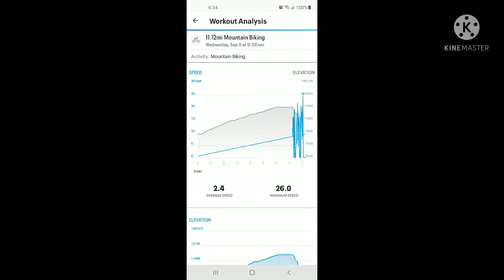Mount Princeton downhill #322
after a long three hours and twenty minute hike and bike up Mount Princeton trail (#322) with my lady. She hiked all of it. three hours and twenty minutes up and she came down in two hours. She's a beast.
i was wore out within the first mile of riding it and decided to just hike and bike it. my lady was just tearing it up going up the mountain. Im pretty damn proud of her =).
the road/ trail is almost 6 miles. a grueling 6 miles i must say... but coming down from 12k feet was exciting! only took me about 29 minutes to make it from the top and back to my car.